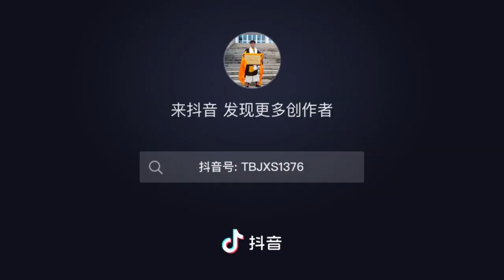January 23, 2024